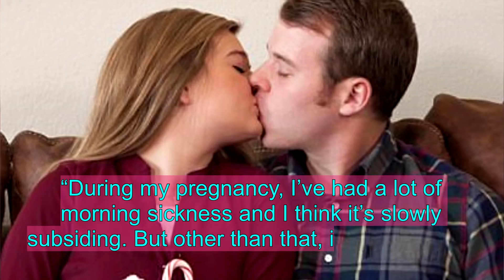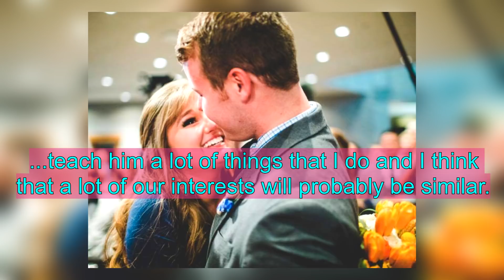JOSEPH DUGGAR Wife Kendra issues : Lot of Morning Sickness' During Her Pregnancy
Like many expecting mothers, Kendra Duggar has battled morning sickness throughout her first pregnancy. “During my pregnancy, I have had a lot of morning sickness, and I think its slowly subsiding. But other than that, its been good,” Kendra said in a TLC video.

The Counting On star, who revealed in December that she, and her husband, Joseph Duggar, are expecting their first child, announced Saturday that the couple will welcome a baby boy.

“We are so excited to announce that we are having a boy!” Joseph said in the video after the couple learned the sex of their baby. “I had said that I thought we would probably have a boy, but I was still surprised that I was actually right on that.”

Kendra, who initially thought the couple was “gonna have a girl,” said of what she is looking forward to about having a boy, “I am excited about all of the little outfits you can put on him, and the little bow ties.”

Added Joseph, “I think the thing that most excites me about having a son is that, I am going to be able to raise him up, teach him a lot of things that I do, and I think that a lot of our interests will probably be similar.”

Since learning that she will be a first-time mom to a son, the mama-to-be plans to add more blue to the newlyweds’ nursery.

“Right now, the nursery color scheme is more greys and white, but we will probably end up putting a little more touches of blue in there,” she explained. “We have not shopped for any baby clothes yet. I figured we will do that after we found out the gender, so I guess we can start now.”

All the very best Kendra and Joe!